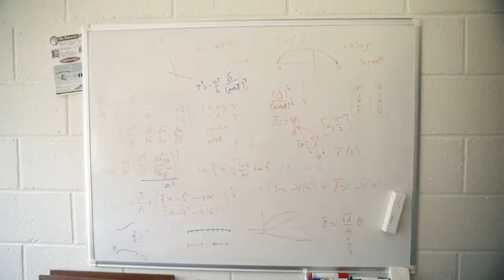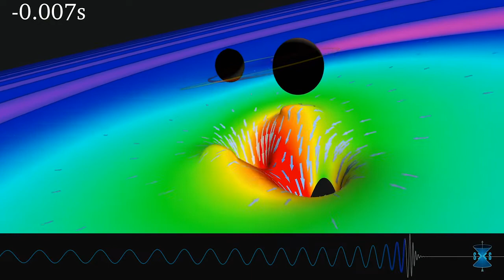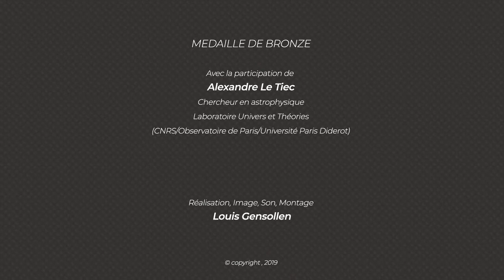Alexandre Le Tiec : Médaille de bronze du CNRS 2019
Alexandre Le Tiec est chercheur en astrophysique spécialisé dans la théorie de la gravitation au sein de l’équipe Relativité et objets compacts du laboratoire Univers et théories de l’Observatoire de Paris.

"L’une de mes épiphanies les plus marquantes remonte à 2011. Je cherchais alors à mieux comprendre le mouvement orbital de certains couples de trous noirs dans le cadre de la théorie de la relativité générale d’Einstein. À partir de l’observation d’une « coïncidence » numérique troublante, je suis parvenu à établir, avec l’aide de mes collaborateurs, une loi mathématique simple et élégante qui régit la dynamique de ces sources de rayonnement gravitationnel. Je suis heureux de savoir que ces travaux ont contribué à l’effort de recherche collectif qui a été couronné par l’annonce, en février 2016, de la première détection directe des ondes gravitationnelles, émises lors de la fusion de deux trous noirs d’une trentaine de masses solaires chacun."

Réalisation : Louis Gensollen
Crédit : CNRS Images
Crédits : CNRS